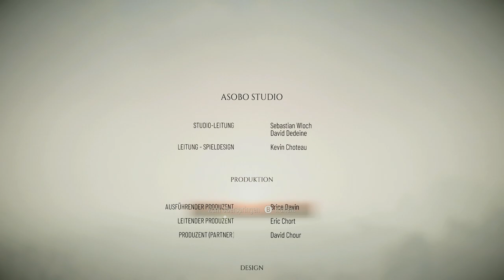✪ A Plague Tale Requiem deutsch xbox series x / Kapitel 16/17 - König Hugo - FINALE & EPILOG #32 ✪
✪ A Plague Tale Requiem 🎃 deutsch xbox series x / Kapitel 16/17 - König Hugo - FINALE und EPILOG #32 ✪

Über das Meer erschallt der Ruf einer Insel ...
 Begib dich auf eine emotionale Reise in eine barbarische Welt im Würgegriff übernatürlicher Kräfte.

 Amicia und Hugo fliehen nach Süden, um ein neues Leben zu beginnen und Hugos Fluch zu bezwingen.

 Doch als Hugos Kräfte von Neuem erwachen, kehren Tod und Zerstörung und die alles verschlingenden Ratten zurück. Erneut auf der Flucht setzen die beiden all ihre Hoffnung auf eine Insel aus einer Prophezeiung, die vielleicht den Schlüssel zu Hugos Rettung birgt.

 Erfahre was es bedeutet, einen Kampf um das Überleben zu führen und was kostet deine Liebsten zu retten. Schlag aus den Schatten zu oder entfessle die Hölle, während du Gegner und Herausforderungen mithilfe von Waffen, Werkzeugen und überirdischen Kräften überwindest.

 ● Nachfolger des preisgekrönten "A Plague Tale: Innocence"
 ● Eine packende Geschichte von übernatürlichen Kräften
 ● Nutze Werkzeug, schleiche, kämpfe oder entfessle die Hölle
 ● Fantastische Grafik und packende Musik

MEIN EQUIPMENT